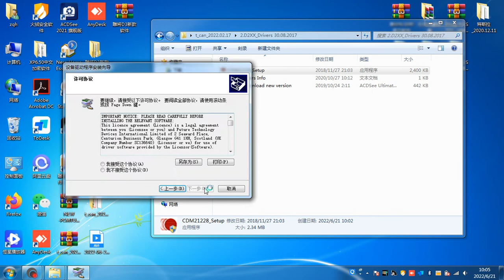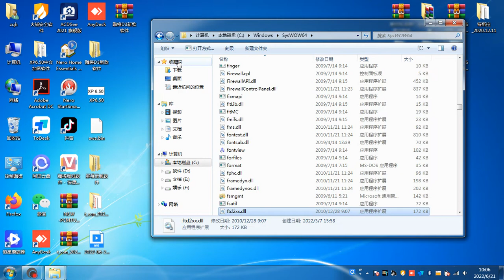how to install Tsla PRO software